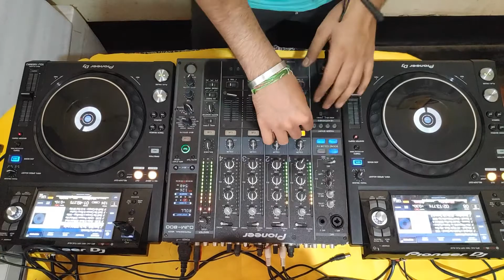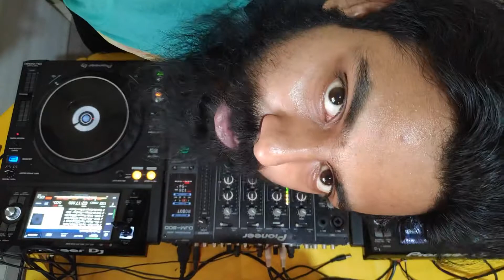short session EP 04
DJANIR_short _Session_EP_04 DJ ANIR short session EP 04

IF here are either ads running on your video, with the revenue going to the copyright owner, or the copyright owner is receiving stats about your video’s views I don’t Have any problems

DJ ANIR short seson EP 04